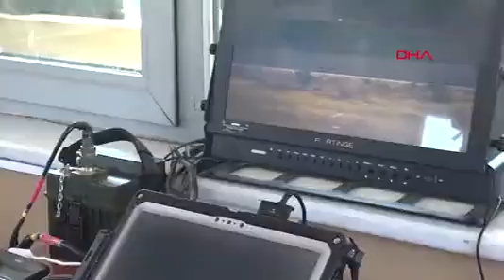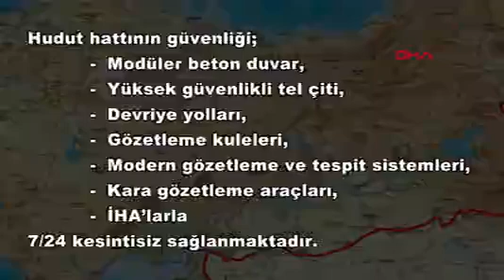Ankara Msb: Hudutlarımızdaki Mücadelemiz Etkin ve Caydırıcı Şekilde Devam Etmektedir